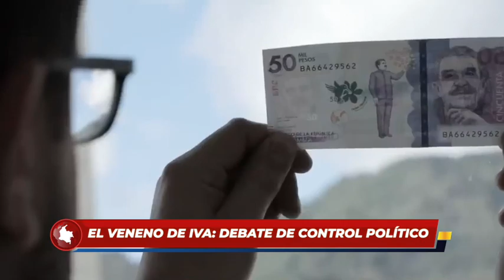El veneno del IVA - Debate de control político.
#1593 PLENARIA DEBATE IVA RDS